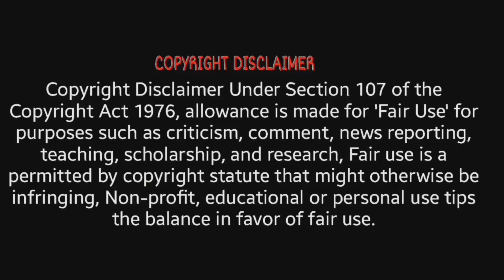Power of Youth (Kannada) 8D Song - Yuvarathnaa| Puneeth Rajkumar|Thanush Creation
Digital and Marketing Partner (Telugu) : Silly Monks
Lyrical Video Animation: Ruban (Divo)